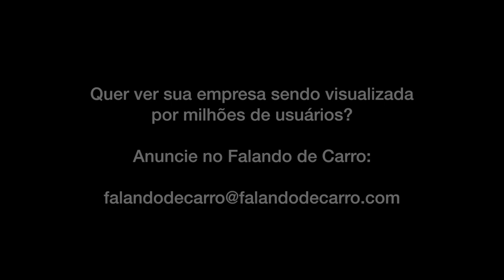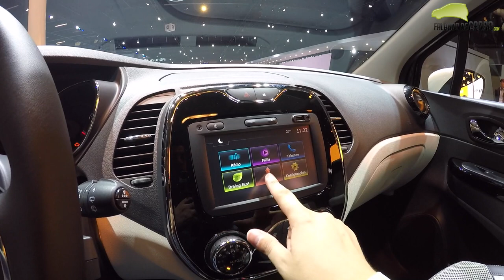Renault Captur 2017 - Falando de Carro no Salão do Automóvel